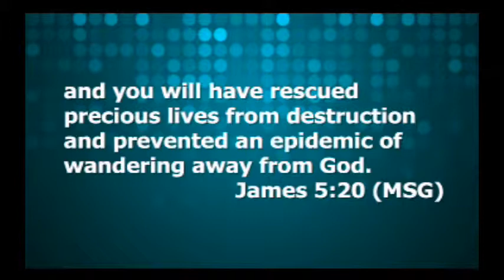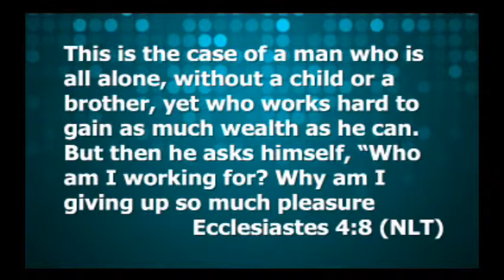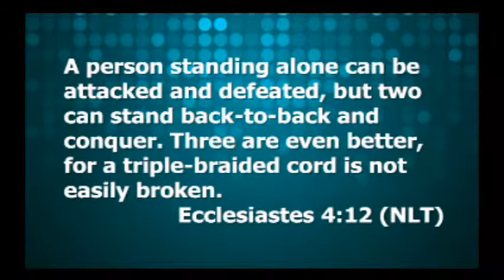Influence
PIYC
Pastor Nate Rauschert